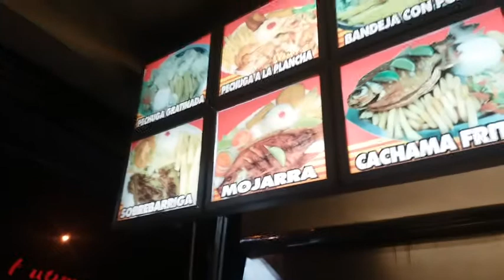Probando pollo asado con Angélica / Bogota - Colombia 2017-11-06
Experiencia probando pollo asado en visita a Colombia